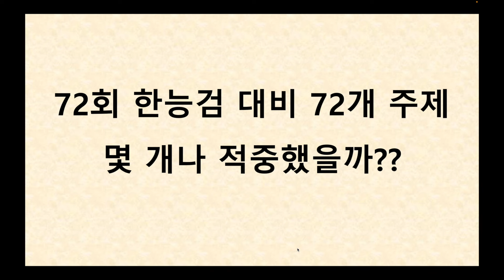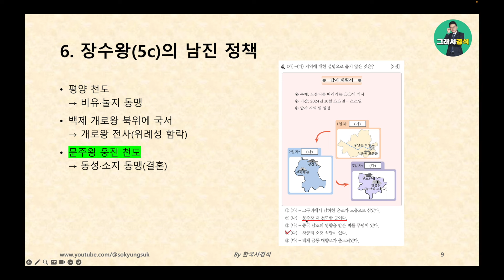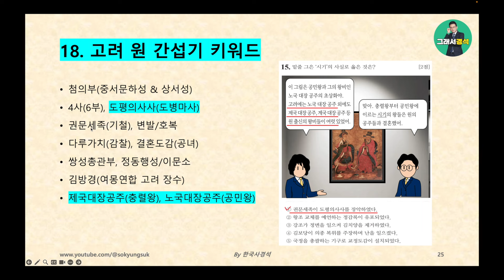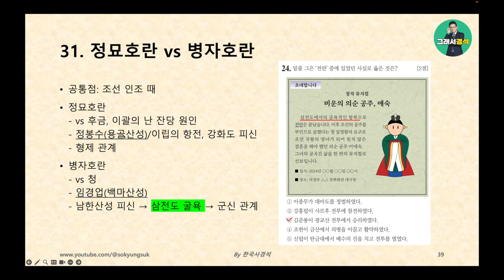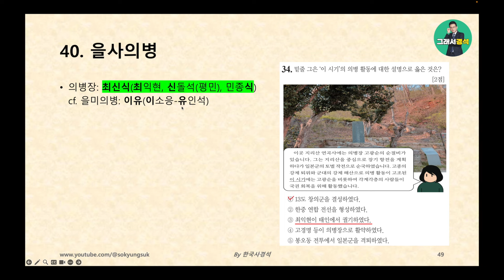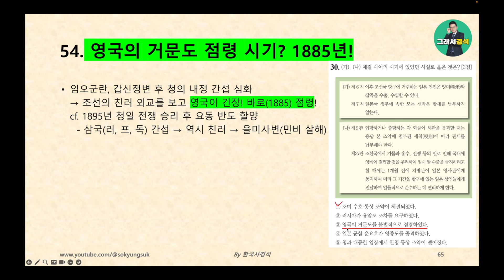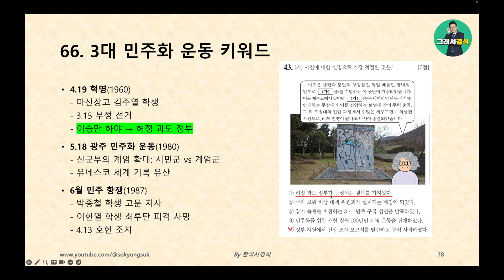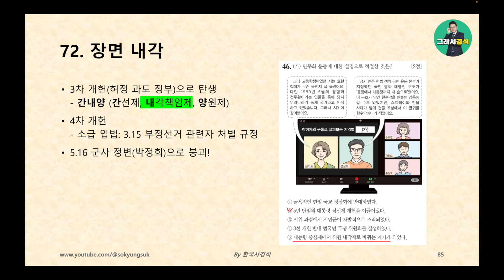국편위 인증 최종 점수 공개 | 적중률이 무려... | 제게 이런 재주가 있는 지 몰랐어요^^ | 한국사경석 | 그래서경석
72회 한능검 시험 직전에 경석이 신중히 골라본 72개의 아이템!!
과연 몇 개나 적중 했을까?

뜨아~~믿기지 않는 놀라운 결과!
그리고 국사 편찬위원회가 인증한 72회 한능검 경석의
최종점수도 공개됩니다~~

이해+암기=한국사 정복!!
이 땅의 모든 수험생 여러분~ 힘내세요!!